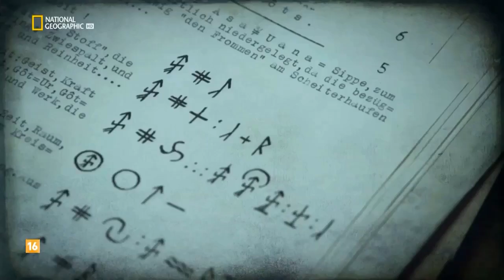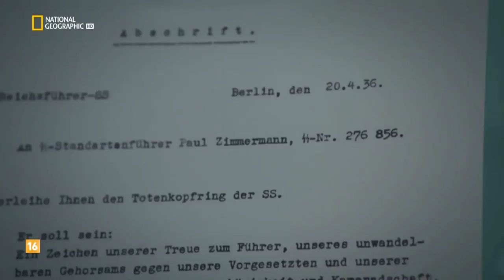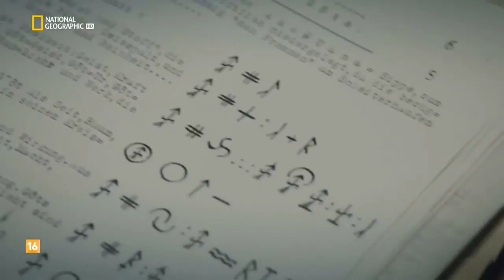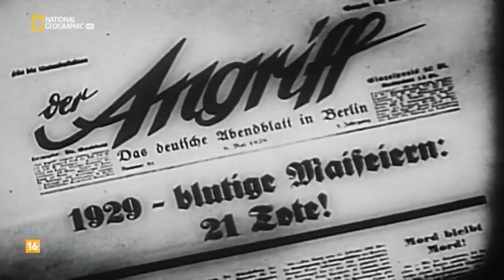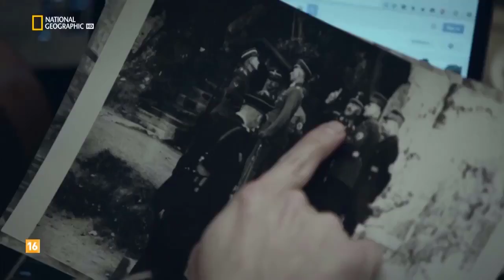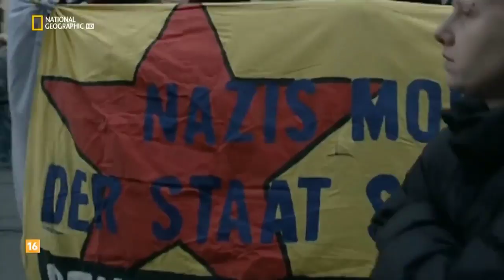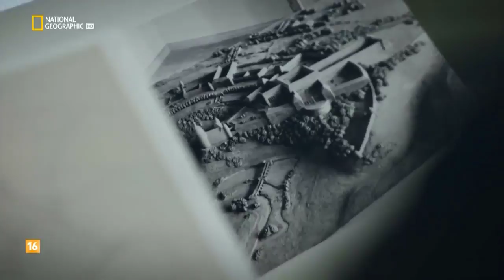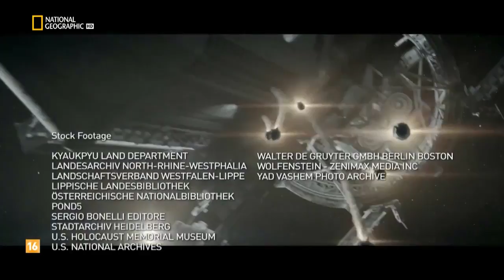Misterios de la segunda guerra mundial ep1: Castillo de Himmler